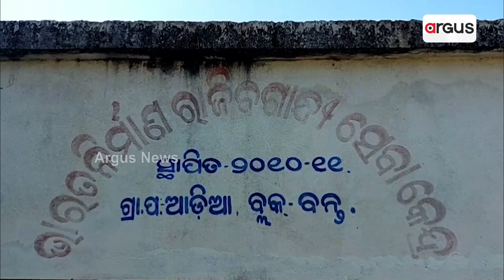This Bhadrak Village Lacks Proper Road Community